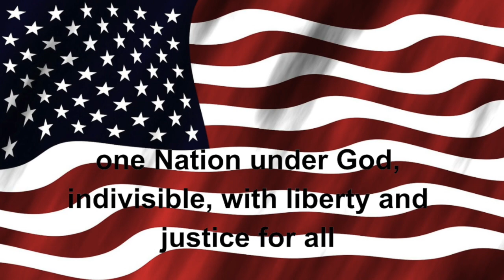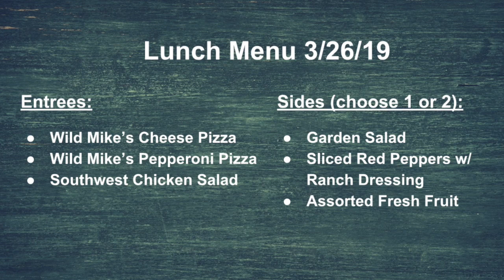Tiger TV 3-26-19